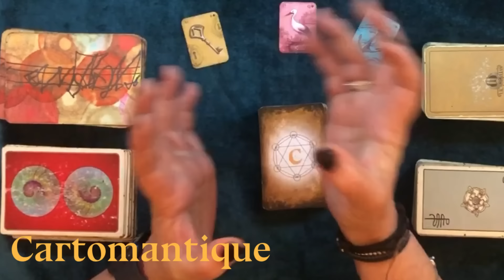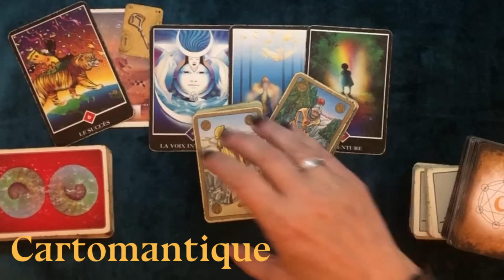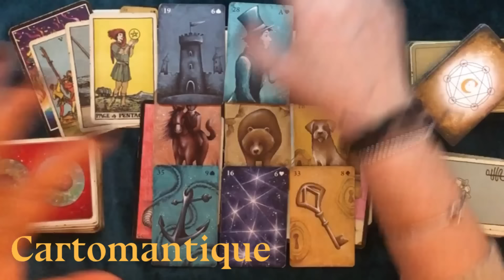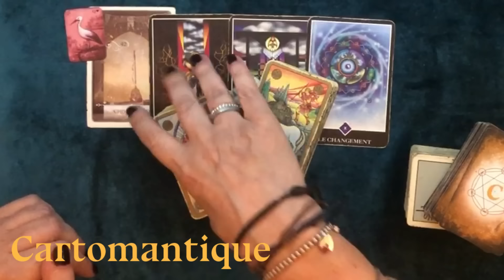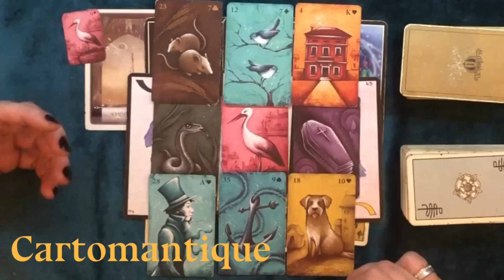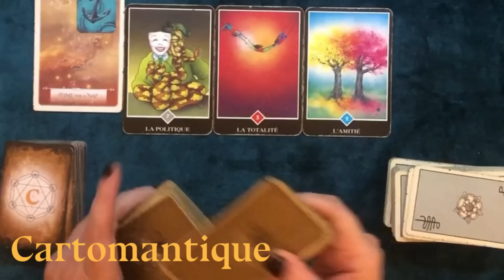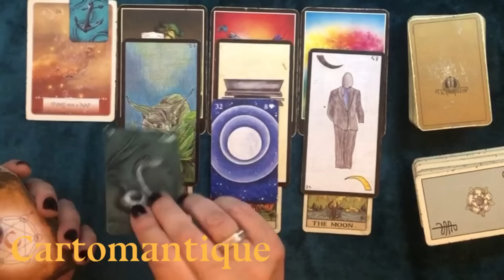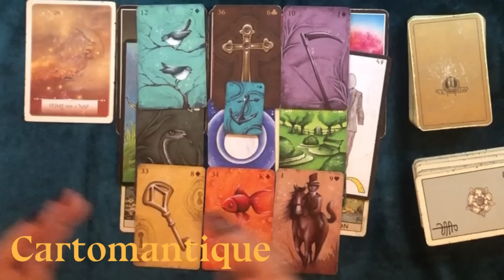QUESTE SONO LE SUE VERE INTENZIONI 🌟 SCOPRILE in questo INTERATTIVO con TRE VARIANTI PETIT LENORMAND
QUESTE SONO LE SUE VERE INTENZIONI 🌟 SCOPRILE  in questo INTERATTIVO con TRE VARIANTI PETIT LENORMAND e ORACLE GÉ

00:00 - Inizio
04:03 Variante CHIAVE
20:03 Variante CICOGNA
34:32 Variante ANCORA